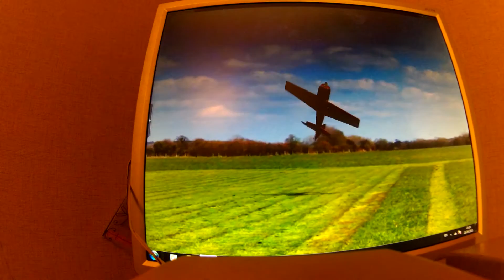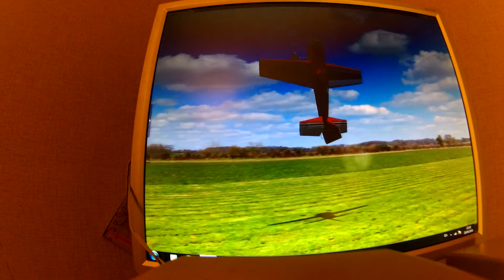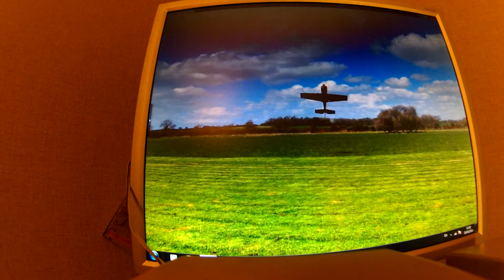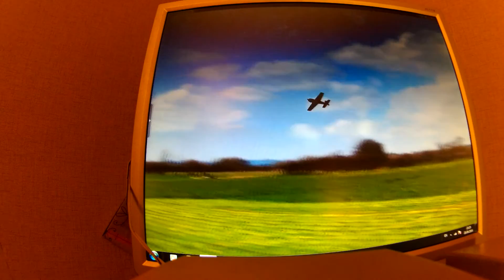rc 3D flying 330 Extra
14кг 50 cc  бензин размах около  3 метров